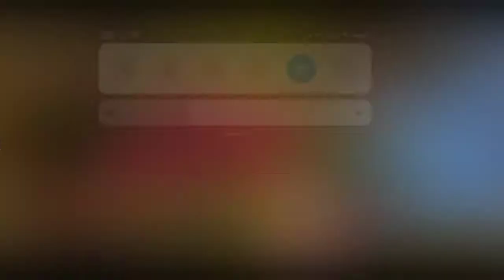Police Drift Car Driving Simulator e#5 - 3D Police Patrol Car Crash Chase Games - Android Gameplay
About game

Take control of some amazing police drift cars (speed car, SUV, and 4x4) in a huge driving environment ready to explore, with a big city, forests, canyons, hills and mountains: more than 16 km² of area and 30 km of roads!
Drive fast and drift hard on 8 amazing different tracks.

!! Police Drift Car Driving Simulator contains 24 free levels !!